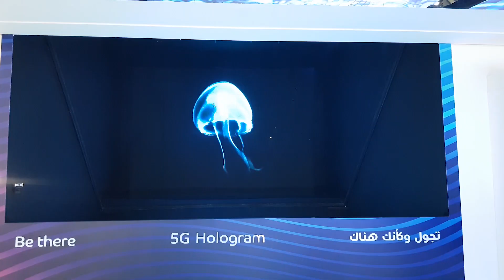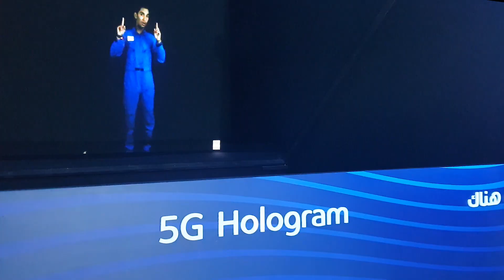Hologram Technology Dubai | GITEX2019 - DU 5G Live Stage Hologram | Mind Spirit Design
Experience the awe-inspiring 5G Live Hologram created by Mind Spirit Design at the DU booth during the remarkable GITEX Exhibition 2019. Our cutting-edge expertise in 3D hologram technology in Dubai allowed us to deliver an unparalleled visual spectacle that captivated audiences.

As one of the leading hologram companies in Dubai, we utilized state-of-the-art hologram technology to bring the DU 5G Live Stage Hologram to life. Our immersive holographic display offered a groundbreaking means of holographic communication, enabling people to interact face-to-face in real time, transcending geographical boundaries.

Mind Spirit Design specializes in 3D hologram solutions, providing comprehensive services from design to installation. Our dedicated team of experts possesses the technical prowess to deliver mesmerizing holographic projection systems for events, shows, product launches, and conferences. With our 3D holograms on stage, we create captivating and interactive experiences that engage and entertain your audience.

Experience the future of holographic technology with Mind Spirit Design. As pioneers in hologram technology in Dubai, we push the boundaries of what is possible. Our holographic displays create an immersive environment, blurring the lines between virtual and reality. Trust us to deliver exceptional holographic experiences that leave a lasting impact.

Choose Mind Spirit Design for your holographic display needs in Dubai. We are committed to delivering unique and memorable experiences through our expertise in 3D hologram technology.

3D Hologram Dubai | Hologram Companies In Dubai | Hologram Technology Dubai | Holographic Display Dubai | 5G Live Hologram | Mind Spirit Design